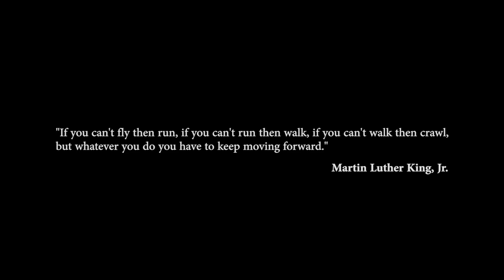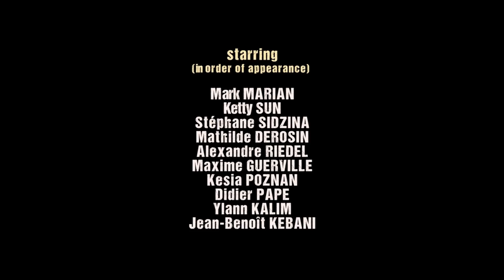One Day - Mark Marian (feat. Ylann Kalim)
Dancer & Choregrapher : Jean-Benoît KEBANI

Vocals : Mark MARIAN – Ylann KALIM – John LKL
Lyrics : Mark MARIAN
Musical Arrangements : John LKL
Vocal sessions recording – Mixing : Alexandre ROUX for AK STUDIOS
Mastering : Gregory DURAND for AK STUDIOS

Directed by / Photography / Editing : Alexandre RIEDEL & Maxime GUERVILLE
On set photographer : Romain JACQUOT
Make up & Special FX make up : Xavier COLLET
Production Manager : Didier PAPE

Starring (in order of appearance) : Mark MARIAN, Ketty SUN, Stéphane SIDZINA, Mathilde DEROSIN, Alexandre RIEDEL, Maxime GUERVILLE, Kesia POZNAN, Didier PAPE, Ylann KALIM, Jean-Benoît KEBANI

Special Thanks to : Pascal BOLANTIN